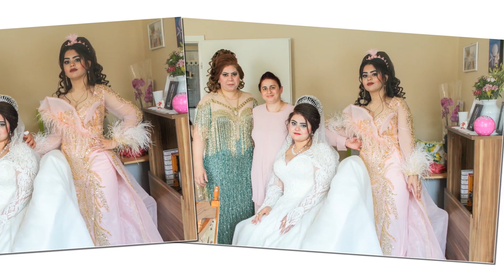Духовна Свадба на Мелек и Стефан. Yeni Zara 16.06.2023 Trailer2